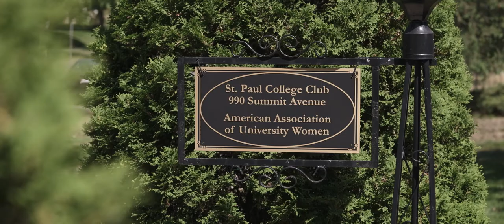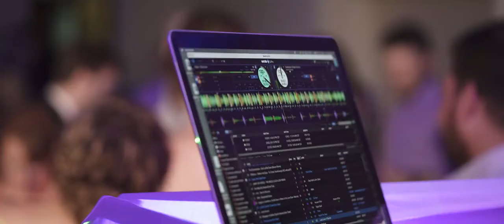Sarah & Cullen | St. Paul College Club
Sarah & Cullen
August 5th, 2022
Venue: St. Paul College Club